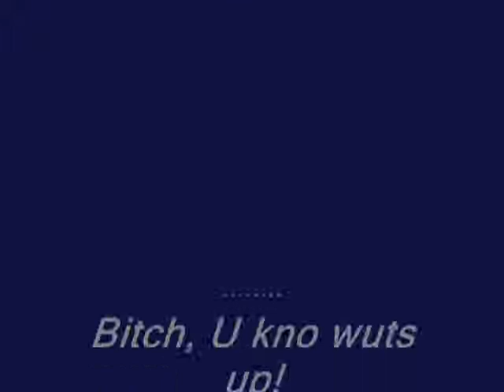9 HS MOVIE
Halo Skins 2003